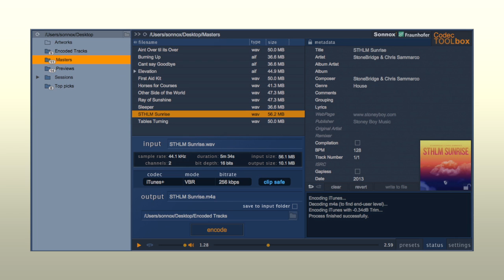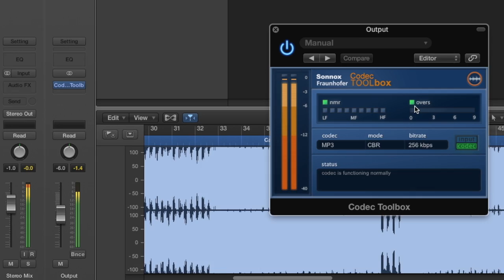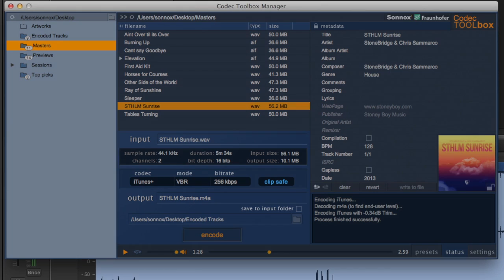Codec Toolbox: Plug-In Guide (Part 1 of 2)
A quick guide to the Codec Toolbox Plug-In, where a variety of codecs can be auditioned in real-time.